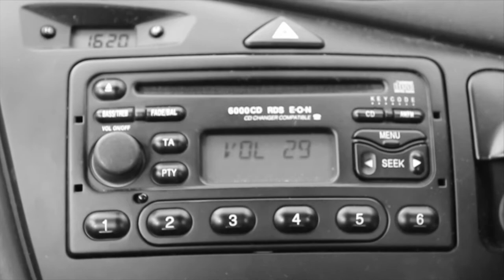Jaxon Evans N2C Art Project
The "No Second Chance" program aims to encourage young people to make positive life choices and avoid serious injury and death.

We have confronting presentation with 3 presenters who share there stories of heartache and sucess.